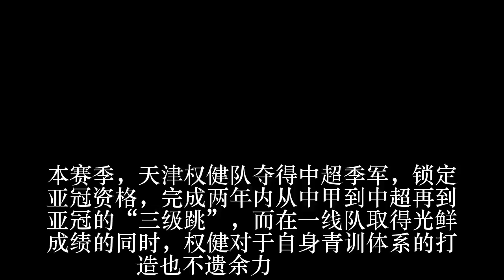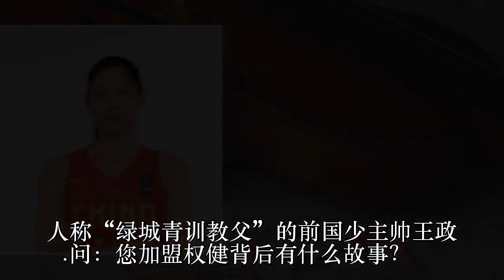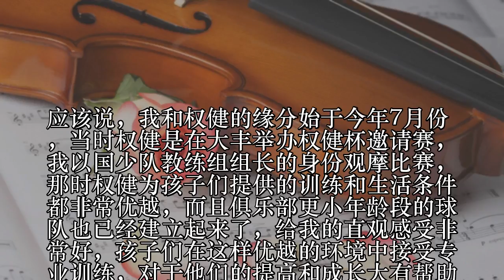U14国少主教练加盟权健 绿城青训教父返乡做贡献